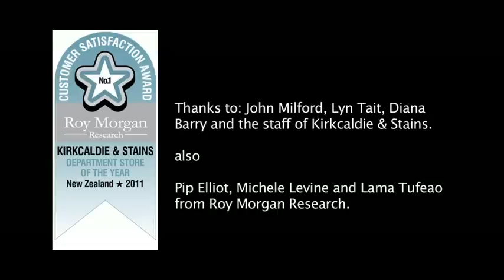Kirkcaldie & Stains Satisfied Customers - Cosmetics Department Sales Staff Interviews